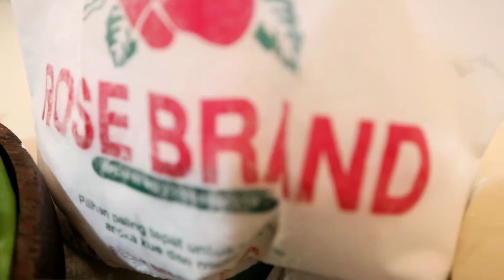vlog harian membuat dua menu dari daging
hari ini saya membuat dua menu dari daging, nasi goreng dan pangsit goreng dengan saus.
semua bahan dan bumbu disesuaikan dengan selera.
saya membuatnya untuk dua orang
terimakasih